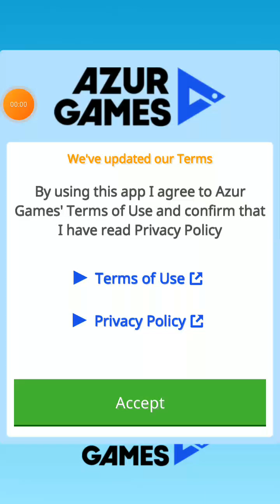very difficult game